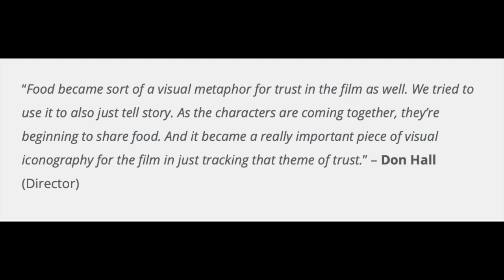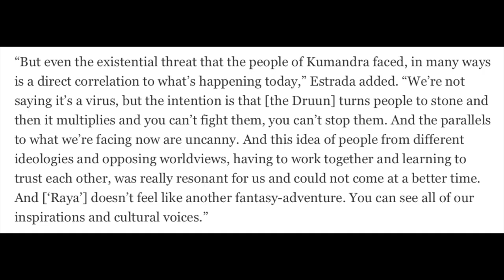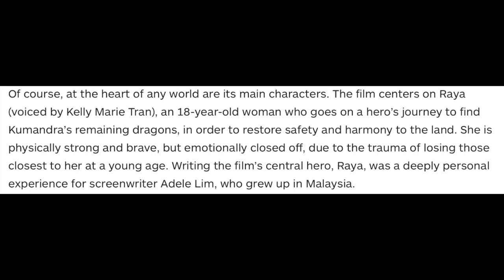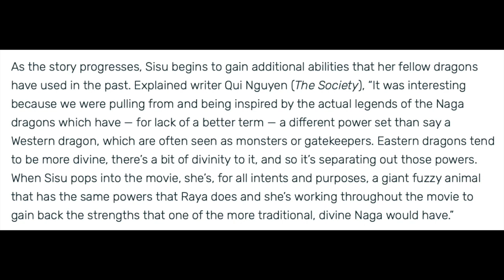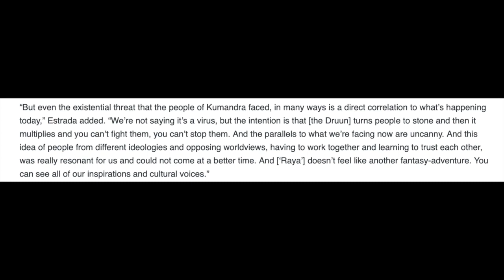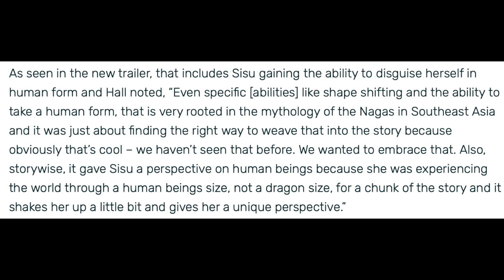Raya and the Last Dragon | Official Trailer Shot by Shot Breakdown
In this video I break down the Raya and the Last Dragon Trailer shot by shot!